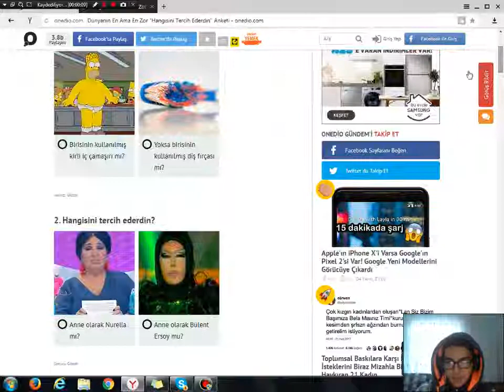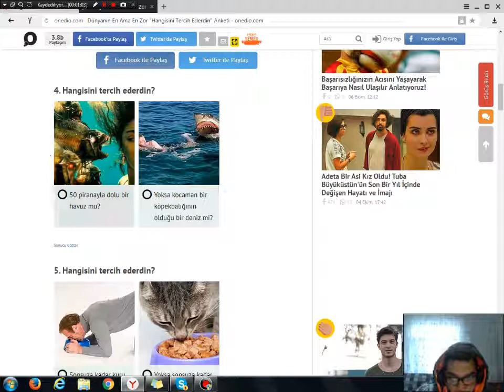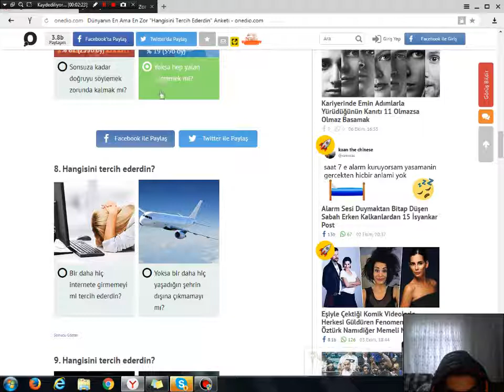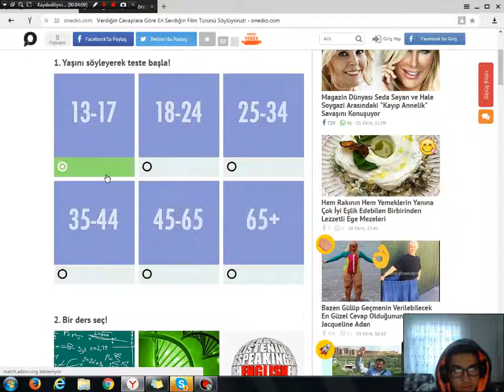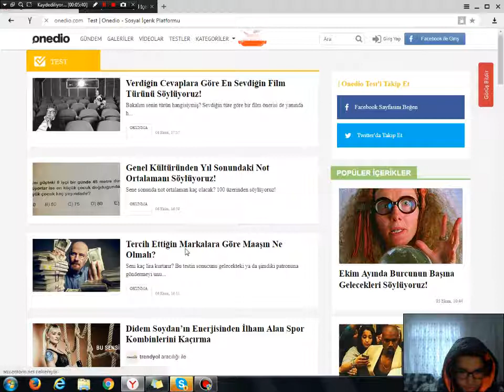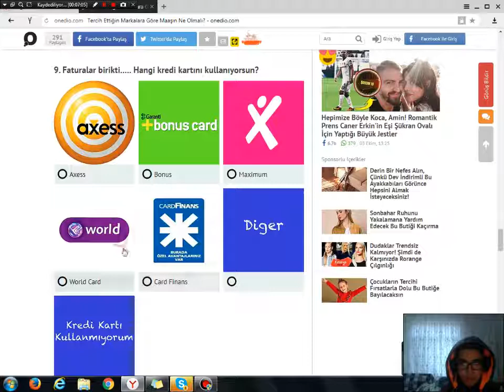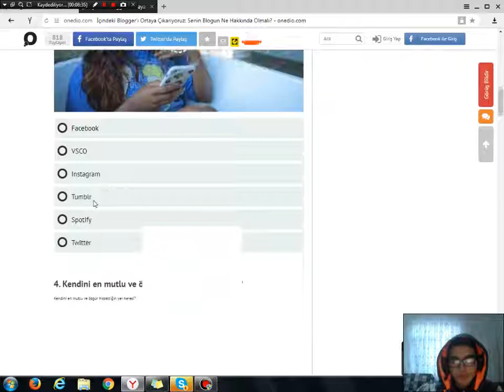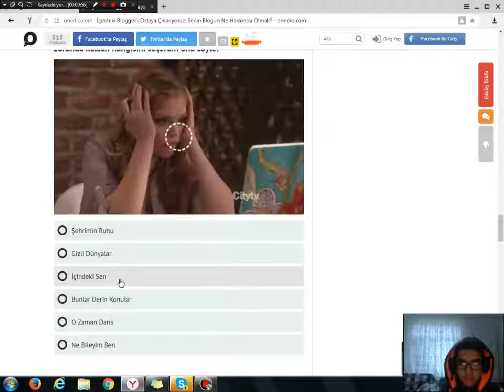onedio test [ANNEM NURELLA]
Ben Uğur Selçuk , ONEDİO TEST  temalı video muzda bir gün geçirdik , eğlendik güdük çalıştık , güzel ve eğlenceli ve komik bir video oldu iyi seyirler.